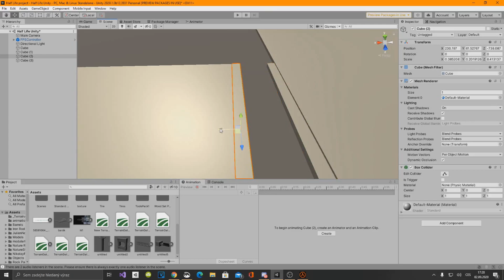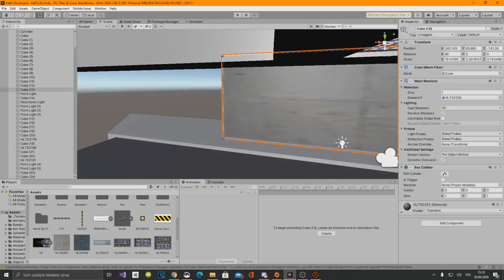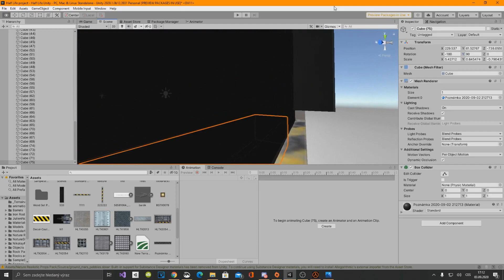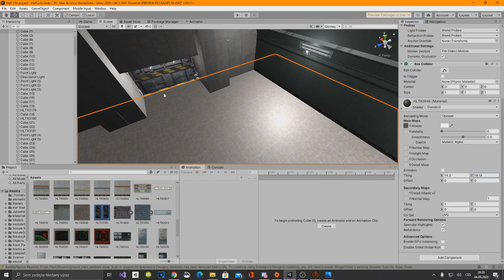Předělávám Half Life do unity #1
↓         (popisek tu není jen tak)       ↓

► Pokud chceš vědět něco více koukni se do informací na mém kanále

► V této sérii se budu snažit předělat kompletně celý half life 1 do unity, pochybuji že to někdy dokončím ale to neznamená že s tím nemůžu začít.

► Zahraj jsi moje vlastní  hry

► Edituji v sony vegasu 17, náhledovky dělám ve photoshopu a zbytek je v informacích